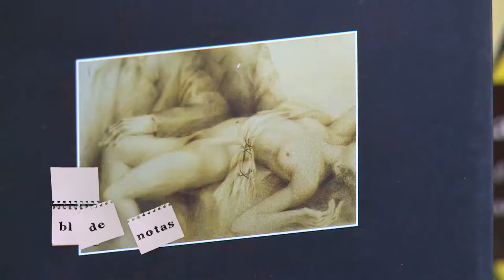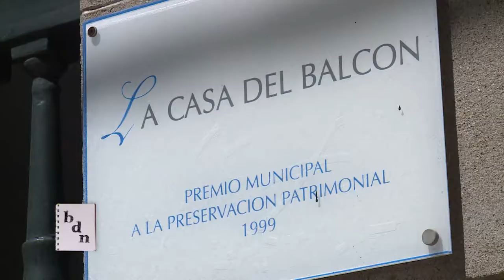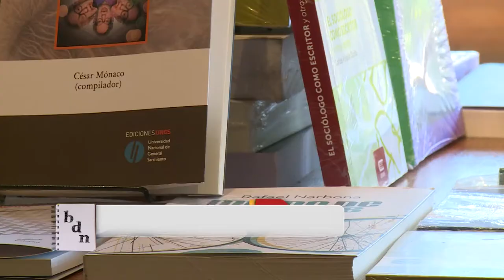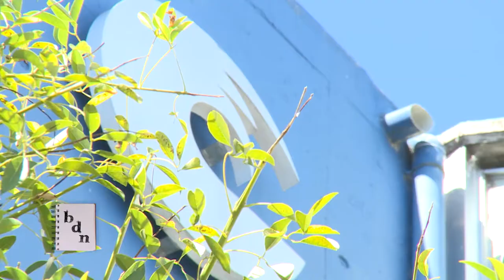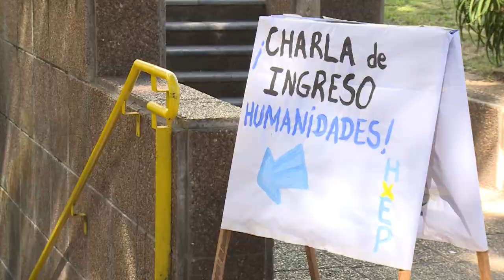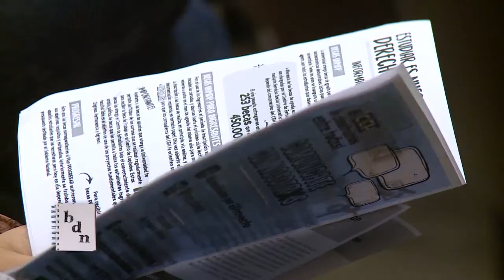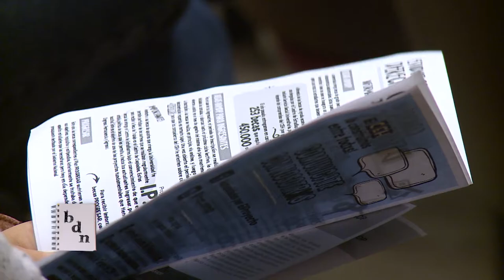BLOC DE NOTAS SEMANAL PROG 19